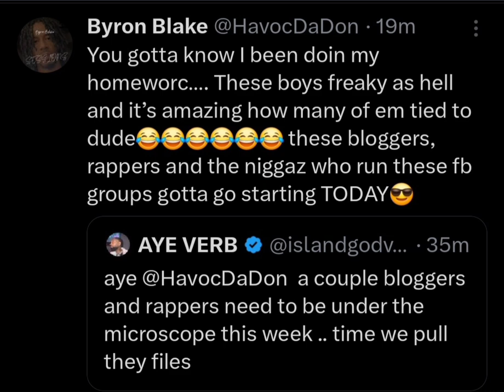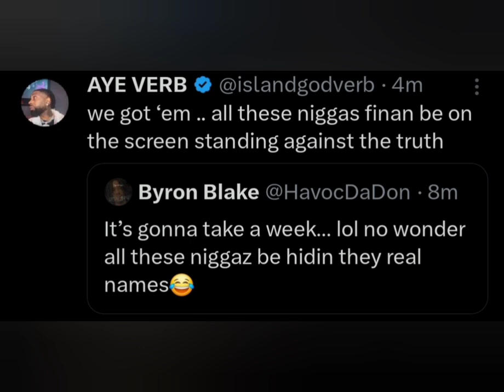VERB & BYRON MESSAGE FA BLOGGERS & BATTLERAPPERS LISTEN TO MEEEEEEE SMMFH TUNE TF N 😱🤦